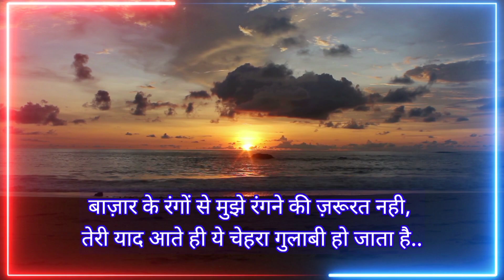दिल ने धडकने से इन्कार कर दिया sadpoetry @AryaTurzen143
Embracing the beauty of words through the art of shayari – where emotions find their voice. Join me on this poetic journey. ShayariMagic ExpressingEmotions WordsOfHeart"

Certainly! Shayari is a form of poetry that originated in ancient Arabic and Persian literature. It's characterized by its rhythmic and melodic use of language to convey emotions, often focusing on themes like love, beauty, nature, or philosophical ideas. Shayari is commonly written in Urdu, Hindi, and other languages in South Asia. It's a cherished art form that has been used for centuries to express complex feelings and thoughts in a poetic manner.